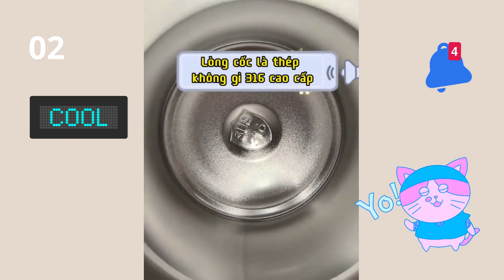[CHICXUKA] Bình nước siêu xinh, cực ngầu | Shopee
1. Xem ngay Cốc nước thủy cầm tay họa tiết hoa nhí, bình nước thủy tinh có bao da dung tích 350ml, bình nước cute cho phái nữ với giá ₫31.900. Mua ngay trên Shopee!
2. Xem ngay Bình nước giữ nhiệt 700ML INOX 316 họa tiết cute, bình giữ nhiệt cho bé có dây đeo tặng kèm sticker 2D, 3D, bộ rửa bình với giá ₫186.000. Mua ngay trên Shopee!
3. Xem ngay Bình giữ nhiệt inox 304 1200ml có quai xách,ống hút với giá ₫125.000 - ₫129.900. Mua ngay trên Shopee!
4. Xem ngay Bình giữ nhiệt 850 ml họa tiết phi hành gia, Bình uống nước cho bé đi học inox 316 tặng kèm sticker 2D, 3D, bộ rửa bình với giá ₫188.000. Mua ngay trên Shopee!
5. Xem ngay Bình nước giữ nhiệt cho bé đi học dung tích 450ml, Bình giữ nhiệt inox 316 họa tiết dễ thương hình gấu siêu cute với giá ₫188.000. Mua ngay trên Shopee!
6. Xem ngay Bình Đựng Nước Gấu 1000ml Mẫu Mới 2023 Dễ Thương, Cá Tính Trẻ Trung Năng Động, Không Dò Nước với giá ₫75.000. Mua ngay trên Shopee!
7. Xem ngay Bình giữ nhiệt tai thỏ chất liệu inox 304 chống gỉ dung tích 500ml kèm ống hút bình nước Abog,A.Đ với giá ₫119.000. Mua ngay trên Shopee!
8. Xem ngay (Tặng 6 sticker 3D) Bình uống nước Happy Cool 800ml hottrend, Bình uống nước cho trẻ em có dây đeo kèm ống hút silicon với giá ₫108.000. Mua ngay trên Shopee!
9. Xem ngay [ HÀNG ĐẸP ] Bình Giữ Nhiệt Cao Cấp Love Baby Có Ống Hút Nước Cho Bé với giá ₫50.000 - ₫114.000. Mua ngay trên Shopee!
10. Xem ngay Bình Nước 900ml Bằng Thép Không Gỉ 316 Cách Nhiệt Dễ Dàng Mang Theo Dung Tích Lớn Họa Tiết Hoạt Hình Cho Trẻ Em với giá ₫198.643. Mua ngay trên Shopee!
11. Xem ngay Bình nước gấu 1100ml kèm sticker và dây quai với giá ₫19.000 - ₫54.000. Mua ngay trên Shopee!
12. Xem ngay Bình đựng nước nhựa dễ thương hình chú vịt cute 1200ml chịu nhiệt 100 độ có ống hút cho bé với giá ₫157.000. Mua ngay trên Shopee!
13. Xem ngay HÀNG CÓ SẴN Bình nước giữ nhiệt Losto gấu dâu 450ml tặng kèm túi gấu lông với giá ₫280.000 - ₫540.000. Mua ngay trên Shopee!
14. Xem ngay Bình Nước Giữ Nhiệt Bằng Thép Không Gỉ 316 Thiết Kế Nhỏ Gọn Kèm Ống Hút với giá ₫178.000. Mua ngay trên Shopee!